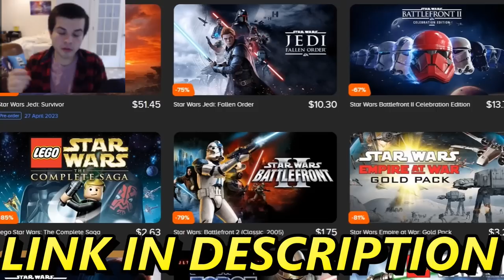NEW Men of War 2 US ARMY Campaign Gameplay! FIRST LOOK!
First Look at NEW Men of War 2 Campaign Missions Gameplay!  DaleyTactics plays the brand new sequel to Men of War Assault Squad 2 world war 2 mod battle simulator.